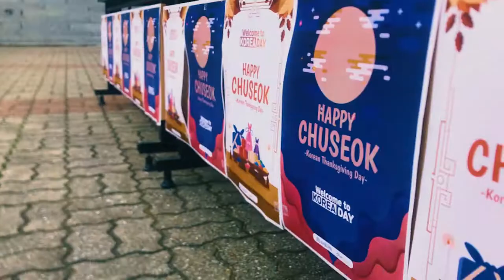[전남대 글로벌교육원]한국의날 Happy CHUSEOK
전남대학교 글로벌교육원에서 9월 11일 추석을 맞이하여 한국의 날을 진행했습니다.

제작: 전남대학교 글로벌교육원